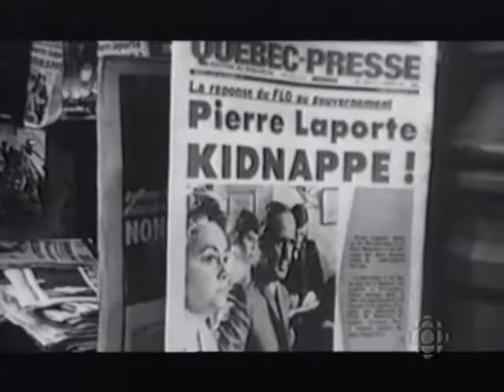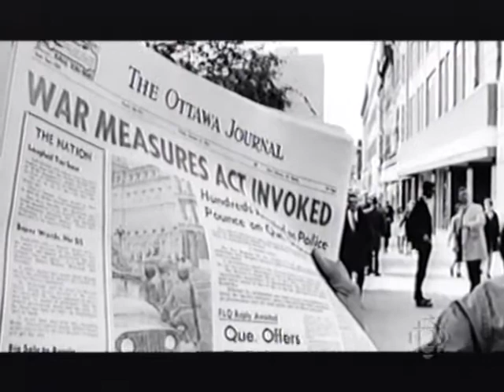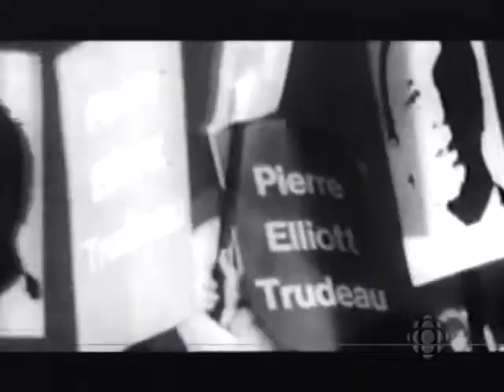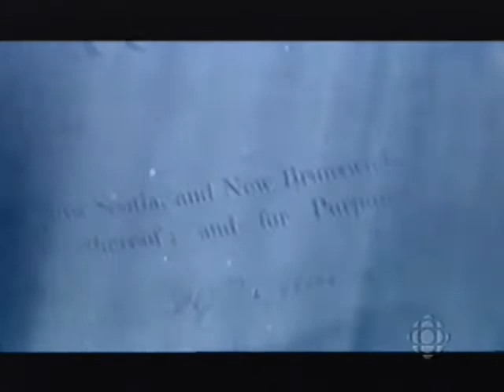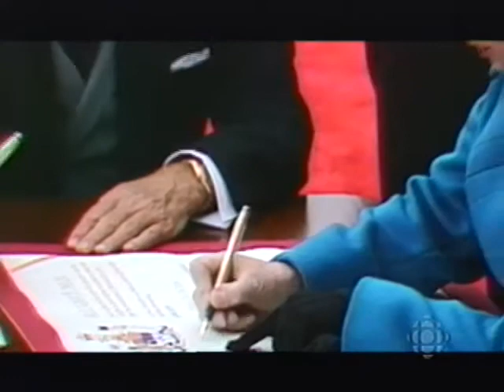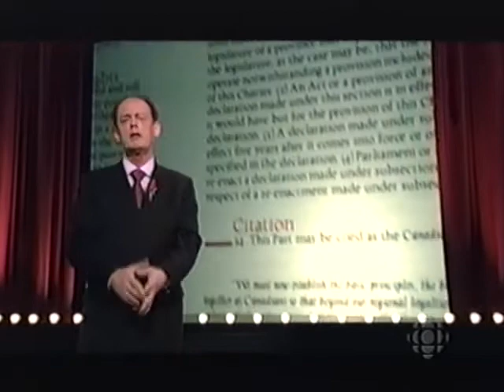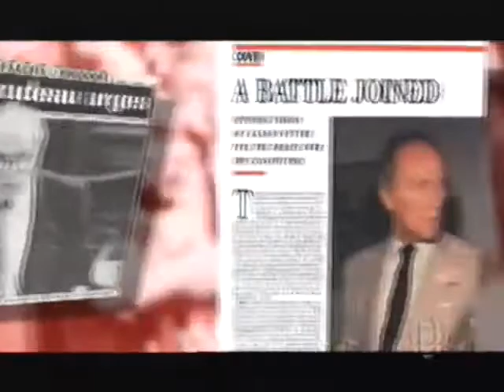Pierre Trudeau - Greatest Canadian